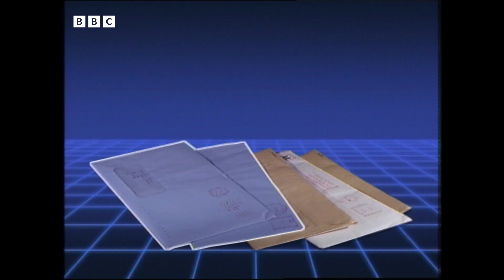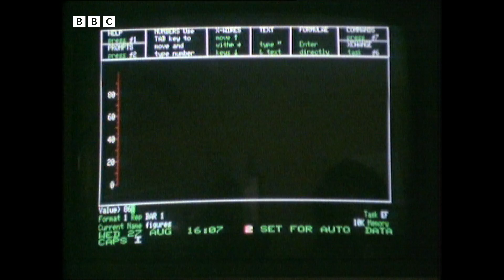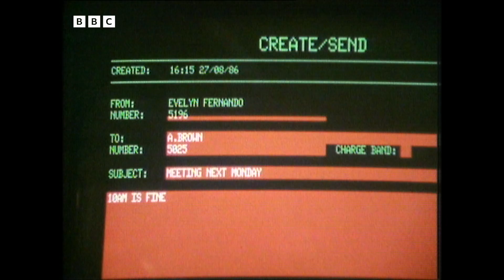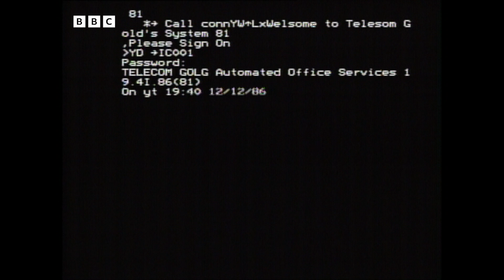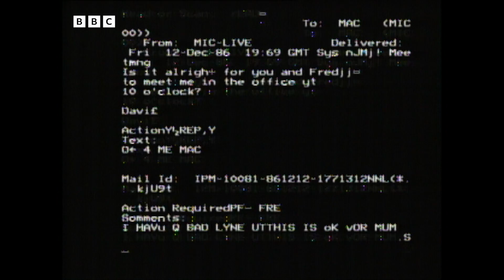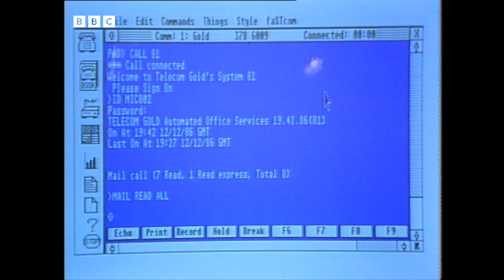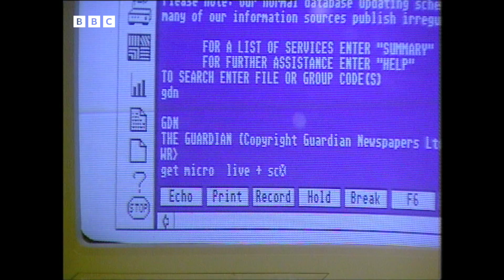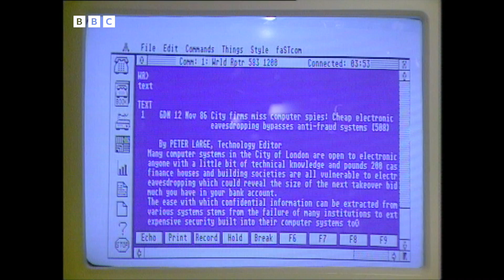1986: The Joy of E-MAIL | Micro Live | Retro Tech | BBC Archive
It's one of the fastest growing applications in the world of personal computers, Fred Harris and Ian McNaught-Davis explore the exciting world of electronic mail, or email for short.

Your microprocessor is just a modem away from a wider world. But what exactly is email, and why are businesses and individuals turning to it? What benefits does email have over traditional forms of communication? What can we expect from this technology in the future?

All these questions and more shall be answered.

This clip is from Micro Live, originally broadcast 12 December, 1986.

Got an itch for retro computing that needs scratched? Check out the BBC's Computer Literacy Project Archive

You have now entered the BBC Archive, a time machine that will transport you back to the golden age of TV to educate, entertain and enlighten you through our classic clips from the BBC vaults.